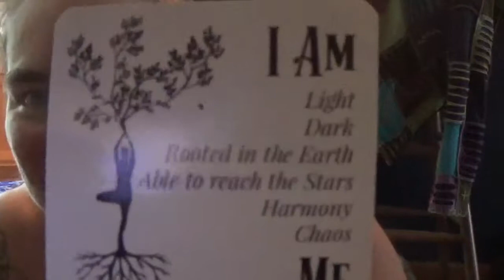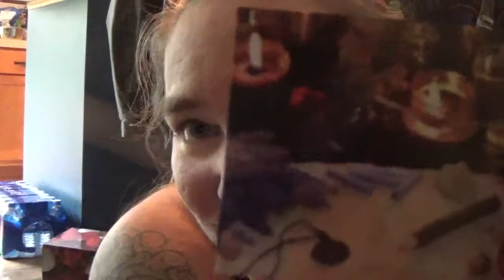Magick Mail soon to be Inked Goddess Box September 2018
Light & Dark